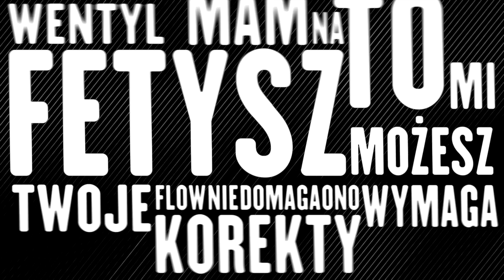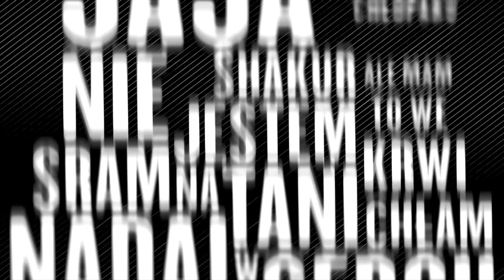Gruzin PmPro & Blume MSK - Na tych samych falach (Mashup BIlaZ)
Wokal: Gruzin PmPro, Blume MSK
Instrumental: soSpecial
Realizacja nagrania: Studio Fala Records & Music School
Mix, mastering: Łukasz Stachyra ( Studio Fala Records & Music School )
Mashup: Kamil "BilaZ" Biały ( HellHouse / Z Okna Bloku )